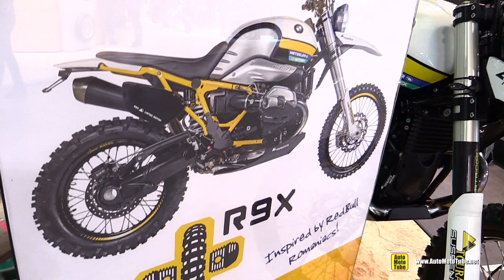2019 BMW R NineT R9X Limited Edition by Touratech - Walkaround - 2018 EICMA Milan